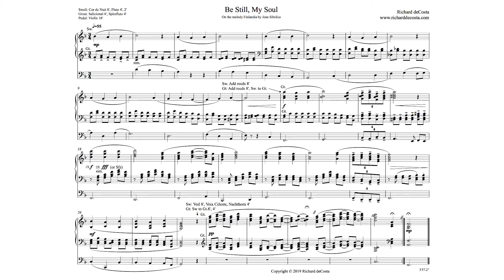Be Still, My Soul - Organ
A deceptively simple arrangement of the classic hymn.